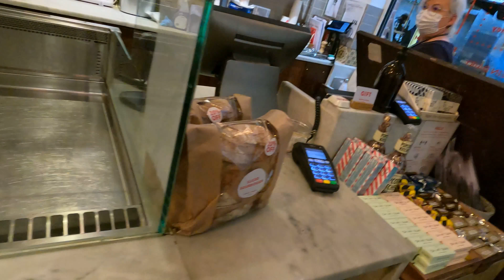Londonをお散歩 Covid-19のおさまったLondonを散歩しました 話題のMELROSE and MORGAN covid-19 MELROSE and MORGAN